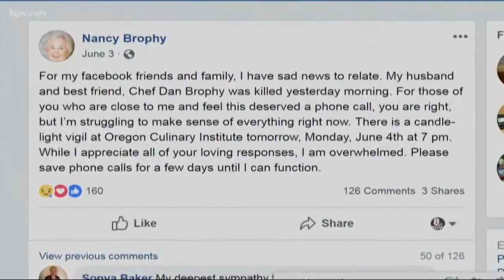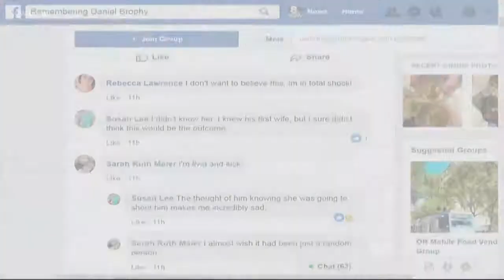Chef's wife arrested for his murder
The Beaverton wife accused of murdering her husband of 27 years will be in court Thursday afternoon.